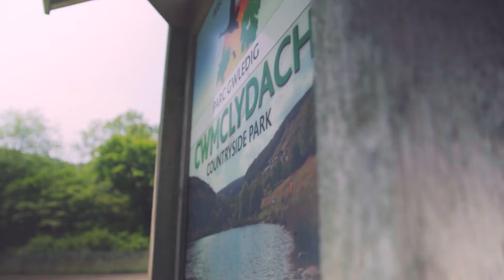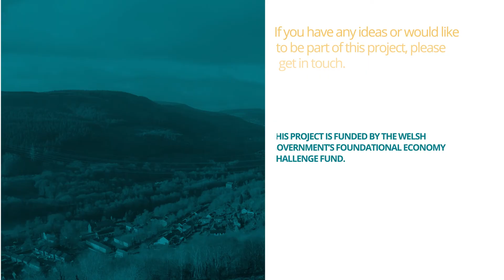Meet Matt, our Foundational Economic Development Officer.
This is the second video in our series which introduces Matt and how we are diversifying our work on the foundational economy during the pandemic in 2020.